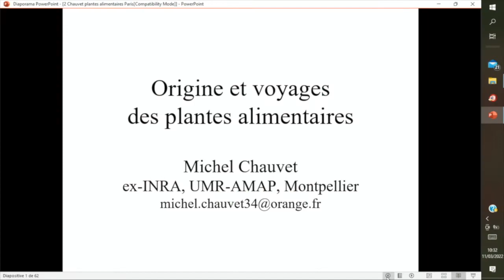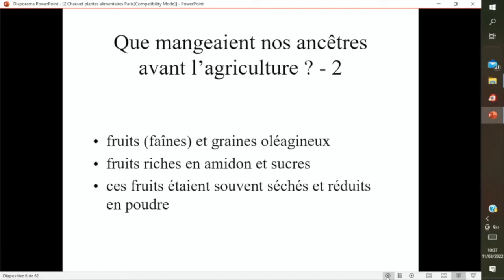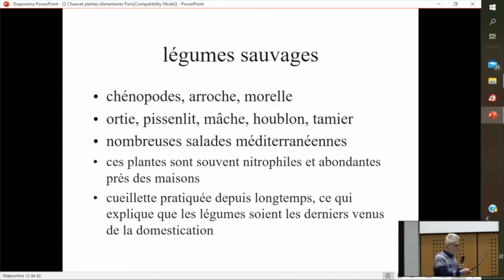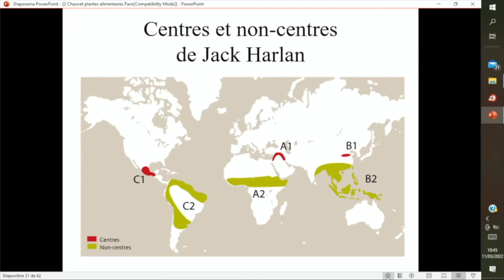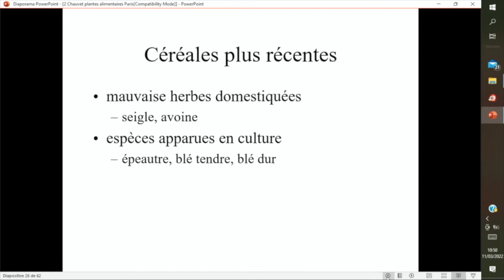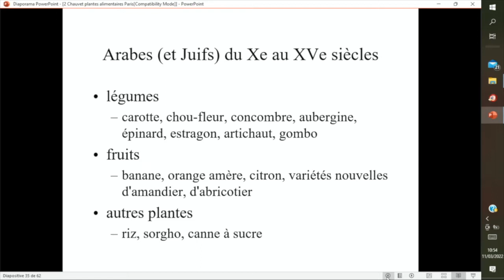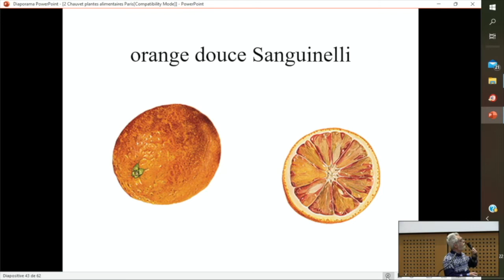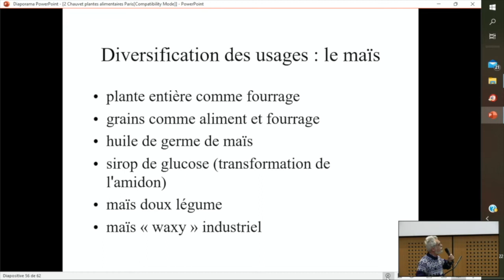Histoire des plantes alimentaires, par Michel Chauvet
Conférence présentée lors du colloque "Aux sources végétales de notre alimentation" le 11 Mars 2022 à l'ENCPB à Paris.

Michel Chauvet est ethnobotaniste, auteur de l’ « Encyclopédie des plantes alimentaires », Belin, 2018.

Résumé : la plupart de nos plantes alimentaires viennent d'ailleurs. Impossible jadis de boire du café, du thé ou du chocolat au petit déjeuner. Impossible avant Christophe Colomb de faire une ratatouille, car la tomate, le poivron et la courge viennent d'Amérique, alors que l'aubergine vient d'Asie. Et quand on remonte avant l'arrivée de l'agriculture, on se perd en conjectures, tant les anciens usages sont oubliés.
Je présenterai les diverses étapes de l'histoire des plantes alimentaires, de la préhistoire à nos jours. Tous les peuples ont en fait contribué à l'élaboration de notre gamme alimentaire. La cueillette de plantes sauvages a souvent été supplantée par la culture de plantes domestiquées. Contrairement à ce qui est souvent dit, de nouvelles plantes sont constamment domestiquées de par le monde, et arrivent sur nos marchés avec la mondialisation.
Il convient aussi de parler de la conservation des aliments. Ceux-ci ayant une saison limitée, il a fallu inventer le séchage, le salage, la fermentation, avant les procédés modernes. Notre gamme dépend aussi des transports, sans lesquels nous n'aurions pas la banane. Manger revient ainsi à faire le tour du monde.